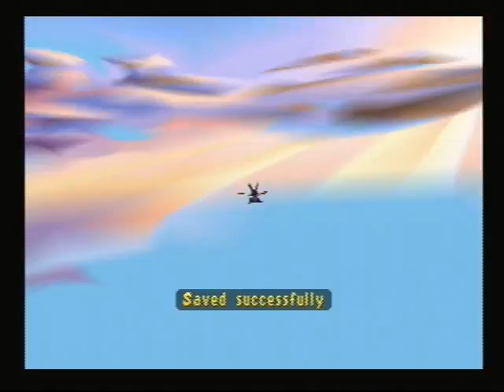Let's Play Spyro 3: Year of the Dragon: Part 22: Bamboo Terrace finished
Now Bentley can collect the last egg and the rest of the gems in Bamboo Terrace.  This part isn't very difficult, all Bentley needs to do is smash his way to the top of the hill, and the gems and egg will be his with ease. Do watch if TNT rolls down though, then you would need to spin the club to keep the dynamite away.